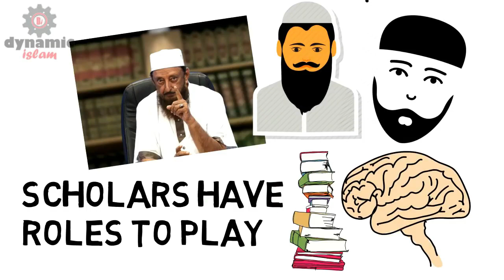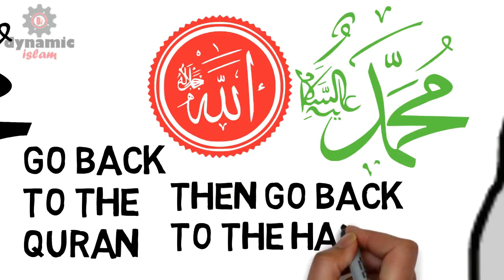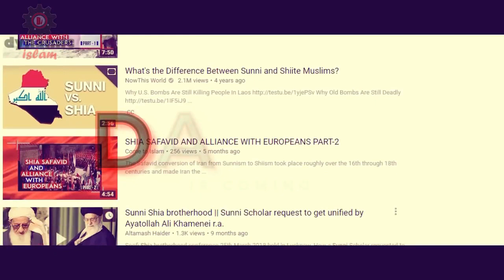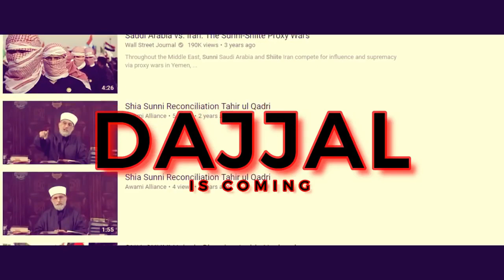End Time True Ulama - Sheikh Imran Hosein Animated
End time scholars must have knowledge about Politics, Enonomics and Social Science. They must also learn Human Psychology. Islamic Eschatology must also be learnt by them in details. But in reality, most of the modern scholars are ignorants about the present world. They don't how how Economics operate or how Psychology varies from person to person.

Modern day scholar must learn every brach of knowledge so that they may face problems and solve those. Otherwise muslim ummah won't be benefited by them at all.